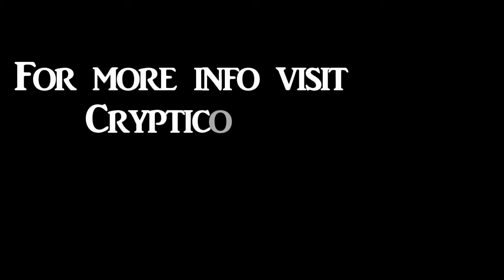Crypticon Seattle 2015 Jessica Cameron Promo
Jessica Cameron Promo for Crypticon Seattle 2015